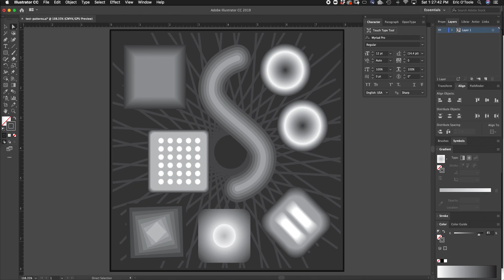Depth Map Mesh from Grayscale Image - Part 1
The first step in creating a depth map mesh from a grayscale image is to create the image design. This video highlights the key details and considerations of the design of the image.